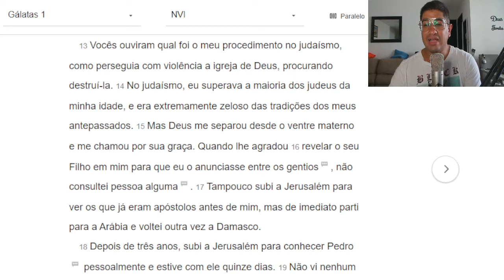Jesus nos recebe de qualquer maneira? Gl. 1:13